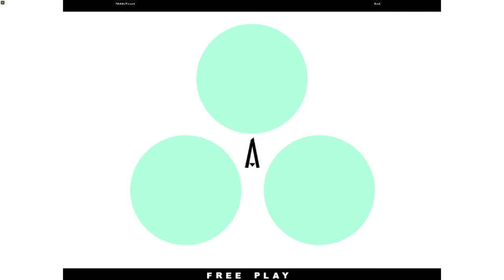King of Fighters XI - OhMyToast vs Bo6 4K 60FPS 01/01/22